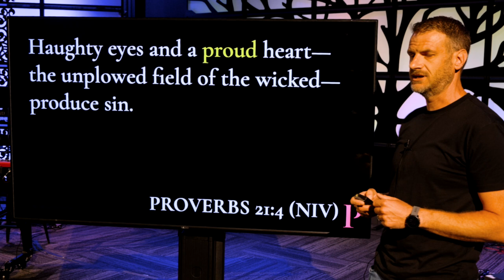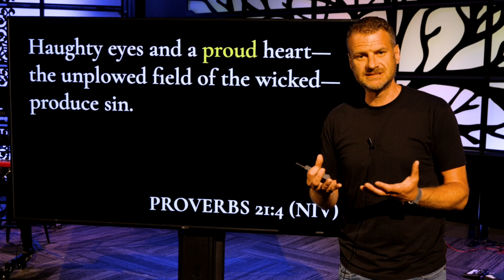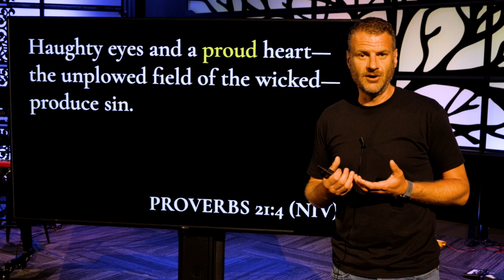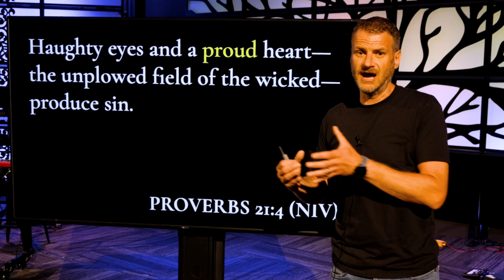Proverbs: MasterClass Deeper Dive - Pride